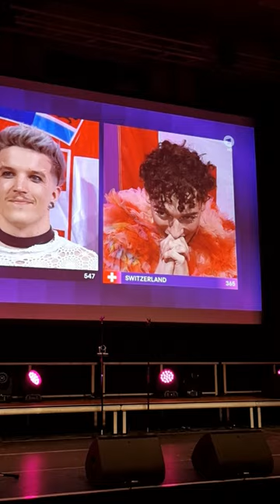ESC 2024 MALMÖ SCHWEDEN LIVE-ÜBERTRAGUNG IN ESPELKAMP mega 12. PLATZ FÜR TEAM ISAAK GUDERIAN! dAnKe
DANK AN ISAAK GUDERIAN FÜR SEINEN EINSATZ!
Was hat die Live-Übertragung des ESC aus Malmö, Schweden, mit der Aufarbeitung meiner Kindheits-Traumata zu tun? Mehr als man denken könnte. Denn als ich gestern den wunderbaren "Nemo" gewinnen sah, wie er von Anfang an in der Führung lag, und in einem rosa Rock/Damenoutfit auftrat, da wurde ich, ob ich es wollte oder nicht, an meine früheste Kindheit erinnert. An das traumatisierende, was meine eigene Mutter mit mir als Kind abzog. Und bis heute kommen diese Kindheitserfahrungen hoch. Bei einem Event wie es der ESC gestern Abend in der Bürgerhalle in Espelkamp war. Was soll/kann man dagegen tun?
Muttertag, 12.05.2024 - wer wünscht sich nicht eine Mutter, die ihr Kind, ihre 5 (!) Kinder liebt?
Wer wünscht sich nicht eine Mutter, die Blumen und Geschenke annimmt, sich umarmen, drücken u. küssen lassen möchte, von ihren 5 Kindern, die sie auf die Welt gebracht hat? In meinem Fall war es leider so, dass ich, bis meine jüngste Halbschwester Patricia B., heute 55, 1968 geboren wurde, ich der "persönliche Entertainer" für meine schwerst Valium-süchtige Mutter sein musste. Ich musste ihre 1950er-Jahre-Kleider tragen, in ihre hochhackigen Schuhe schlüpfen (weshalb ich oft hinfiel und mir sehr weh tat als erst 5 jähriger Junge), und oftmals musste ich mich komplett nackt, unseren Nachbarn gegenüber entblößen. Musste meinen nackten Po absichtlich der Nachbarsfamilie Hülsmann, im vornehmen Koblenz-Oberwerth, Goethstraße 17, ans Fenster halten. Das war wirklich psychische Vergewaltigung, was meine Mutter mit mir, absichtlich tat. Sie war der Überzeugung, dass schwule Männer sich ganz besonders gut um ihre Mütter kümmern.
Weil sie mich aber als ihr persönliches Eigentum ansah, musste ich ihr Gesellschaft leisten, und durfte nicht zur Schule gehen. Sie stellte mir einfach Dauer-Entschuldigungen aus - ich sehnte mich sogar lieber in die Schule zu gehen, als für sie auf Tschaikowsky's "Schwanensee" ihr meist nackt etwas vortanzen zu müssen. Sie brachte mich den Klängen von Ludwig van Beethoven nahe, aber wie und auf welche Kosten?!
Noch heute denke ich tatsächlich daran, wie ich litt, unter dieser Aufgabe, die mir meine Mutter aufbürdete. Ich wurde später Tänzer, Roll- u. Eiskunstläufer, u. dann Künstler, bzw. ein erfolgreicher Schauspieler. Doch zu welchem brutalen Preis?
Welche Mutter würde ihren eigenen Sohn absichtlich homosexuell machen wollen? Ich habe Horror erlebt und ich kann nur für mich sprechen, denn für mich ist es klar, dass Homosexualität nicht "vererbt" wird, wenn Du von Deiner eigenen Mutter auf Ballett-Tänzer fixierst wirst, anstatt auf Tänzerinnen. Das ist brutal, und das ist absolut schizophren, was meine eigene Mutter mit mir in meiner frühesten Kindheit abgezogen hat.
Ich kann das alles jetzt sagen, weil ich endlich, endlich über dem Berg bin. Diesem Berg der Schuld. Dieses Gefühl von Mitleid, weil wir Menschen sehen, die von ihrer Mutter mit Liebe, Gefühl und Vertrauen behandelt werden. Wie sehr ich alle anderen Menschen darum beneide, und zugleich bewundere. Denn wie sehr ich mir immer eine "funktionierende" Mama gewünscht habe, das zeigt sich heute noch in meinen Träumen, die sich oft mit meinen "Nightmares" des sexuellen Kindesmissbrauchs in der evangelsichen u. katholischen Kirche, vermischen.
Meine Mutter hat es zugelassen, dass man mich mit erst 6 Jahren aus unserer Familie riss und in ein Jungen-Internat steckte. Ideengeber dieser höllischen Idee war der Koblenzer evangelische  Pfarrer Röhrig, der sich immer sehr gerne mit meiner Mutter traf und unterhielt. Denn meine Mutter war bildschön und sie nahm es mit ihren ehelichen Pflichten nicht so eng. Ihre kirchliche Trauung und ihr Versprechen treu zu sein, bedeutete dieser Frau nie sehr viel. Deshalb hatten wir damals bereits, in den 1960er Jahren, was man heute als "Patchwork Family" bezeichnet. Meine Mutter brachte 5 Kinder zur Welt - von 4 verschiedenen Vätern. Deshalb habe ich nur Halbgeschwister. Und davon sogar immerhin 6!
Warum gerade heute? Warum gerade jetzt? Weil es sein muss, denn als meine Mutter einfach abhaute, von heute auf morgen, nur weil ich mit ihrem Freund Herbert zu einer Weinprobe mit leckerem Essen ging, war es das Ende dieser Nightmare. GOTT SEI DANK! Kann und muss ich heute sagen. Gott sei Dank. Meine Mutter brachte uns als Kinder bei, jeden Abend vor dem Einschlafen das Vaterunser zu beten. Dafür danke ich ihr natürlich noch heute. Denn hätte ich nicht meinen festen Glauben, ich wäre längst durchgedreht und verloren.
Jesus litt für uns alle am Kreuz. Für Dich, für mich, u. auch für meine so lieblose weil nur egoistische Mutter Maria.
Ich will hier kein Mitleid, denn das ist überflüsig, wenn man sein Leben lang nur verarscht wurde, besonders von seiner Erzeugerin, die quasi einen Deal mit dem Teufel einging, als sie sich von meinem biologischen Vater hatte schwängern lassen. Sie wusste ganz genau, wer mein hübscher Vater war. Beziehungsweise wer seine ELTERN waren.